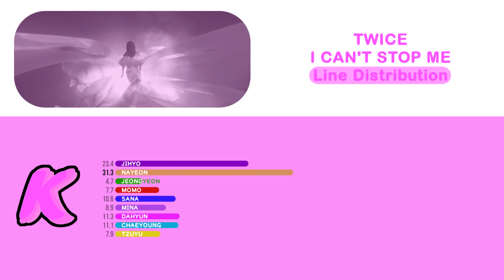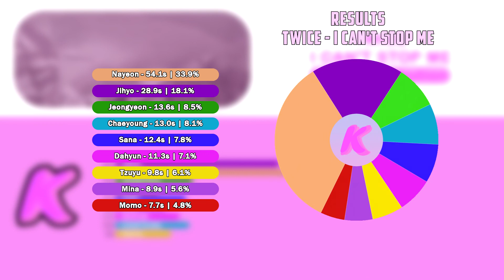TWICE - I CAN'T STOP ME | (Line Distribution)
Line Distribution for TWICE's new track: I CAN'T STOP ME

there are some parts that i am unsure about so please tell me about it